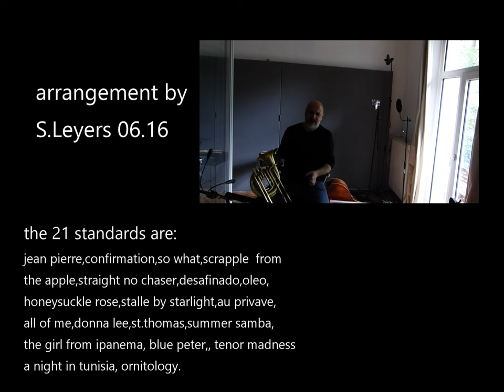tenderly - N.Valiensi & S.Leyers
Nicolao Valiensi (saxhorn) & Sören Leyers (strings) playin` "tenderly" with a special stringarrangement including 21 jazzstandards.
N.Valiensi - Saxhorn
M.Adler - guitar
S.Leyers - violin, viola